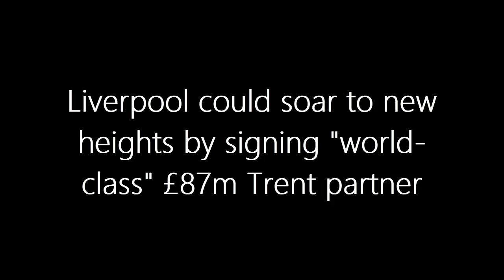SHOCKING TWIST in Liverpools Quest for Success: Leroy Sane to Replace Salah?Transfer Update Revealed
🚨 BREAKING NEWS 🚨 Liverpool's sensational resurgence could take an unexpected turn! Join us for an exclusive update on Jurgen Klopp's pursuit of Bayern Munich's Leroy Sane as a potential replacement for Mohamed Salah. While Salah's loyalty to Anfield is unwavering, the looming contract uncertainty has Liverpool exploring contingency plans. Is Leroy Sane the answer to Liverpool's forward puzzle? Get the latest insights, stats, and analysis on this potential blockbuster transfer saga! 🔴⚽